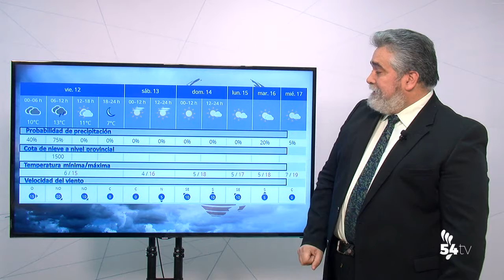EL TIEMPO 11 FEBRERO